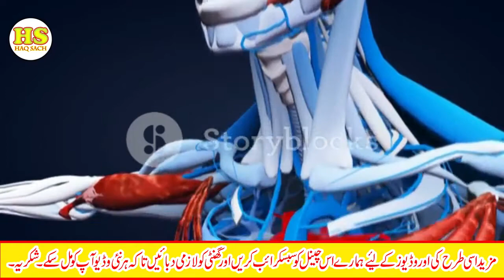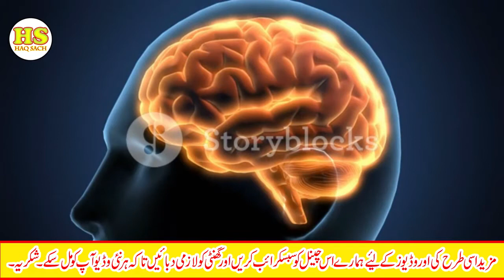How Long Does It Take To Build A Toyota Car | The Three Biggest Lies On The Internet | Haq Sach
internetHow Long does it take to Build a Toyota car | The Three Biggest Lies On The Internet | Haq Sach
AOA Friends.
Dear friend is channel may hum ap ka liya amazing facts or islamic videos lay kar atay rahtay han agar ap isi thran ki or bhi videos dekhna chatay han to humaray channel ko subcribe kar dan.Thanks
1) Which country have not mosquito || Amazing Facts Part 1 || memory of human brain || haq sach
2)World's most selling thing and more facts || Amazing facts around the world || Part 2 || Haq Sach
4)Which Animal Have Two Brains | Amazing Facts Part 4 | Haq Sach | Amazing Random Facts In Urdu
5) Oldest City Of The World | Twitter Logo Bird Name | Organ Of A Body Which Grow After Death | Part 5
6) Do Not Put Your Legs On Car Dashbord || Weight Of Human Eye || Amazing facts part 6 | Corona Virus
8) Which Vitamin In Rain Water | Temple Made By Human Skull | Haq Sach | Part 7 | Amazing Facts Part 7
9) How Expensive Is A Scorpion Poison | What Is The Weight Of All The Ants In The World | Haq Sach
covid-19
How Long does it take to Build a Toyota car
The Three Biggest Lies On The Internet
haq sach
haq
sach